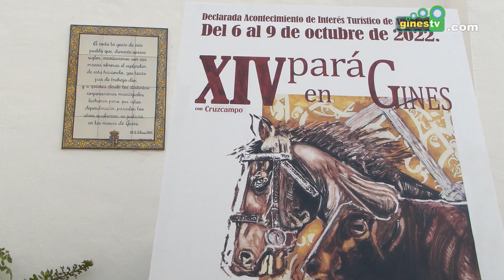La Pará de Gines presenta un fin de semana repleto de actividades gratuitas para toda la familia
Bajo el lema ‘La tradición de reencontrarnos’, la décimo cuarta edición de 'Una Pará en Gines', que se celebrará del 6 al 9 de octubre, presentó este lunes su amplísimo programa de actividades, en una cita declarada Acontecimiento de Interés Turístico de Andalucía y considerada como uno de los grandes eventos del panorama nacional en torno a la naturaleza y el mundo de las tradiciones.

Con medio centenar de actividades a lo largo de los cuatro días de celebración, la Pará recibió en su última edición más de 50.000 visitas, todo ello en un evento único en España en torno a las tradiciones, el mundo rociero y la naturaleza que una vez más volverá a situar a Gines como el gran destino turístico de los próximos días.

En vísperas de la inauguración del jueves, la emblemática Hacienda El Santo Ángel, recientemente recuperada como nuevo Ayuntamiento de Gines, se convertía en el punto de arranque de la Pará 2022, en un acto al que han acudido, además del Alcalde, Romualdo Garrido, representantes de entidades patrocinadoras y colaboradas.

El acto estuvo presentado por Carmen Mora y contó con un lleno absoluto de público. Desde la Real Asociación Nacional de Criadores de Caballos de Pura Raza Española (ANCCE), su presidente, José Juan Morales, señaló que “la Pará es una de las principales citas en las que colabora la asociación, siendo buena muestra de ello los 75 ejemplares de casi 40 ganaderías que tomarán parte en el Concurso Morfológico de Caballos de Pura Raza Española”.

Por su parte, el Hermano Mayor de la Hermandad del Rocío de Gines, Antonio López, hizo hincapié en la continua presencia del colectivo rociero en este evento desde sus inicios, señalando la buena sintonía con el Ayuntamiento, agradeciendo el papel de los voluntarios y destacando el compromiso de calidad de la Hermandad para atender a los miles de visitantes que hacen Una Pará en Gines”.

En representación de lo artistas que participarán el sábado día 8 en la Gala Homenaje a José Manuel ‘El Mani’, Juani Calceteiro, de Cantores de Híspalis, indicó que se trata de una actividad hecha con el corazón a modo de reconocimiento de sus compañeros y que promete ser inolvidable.

Por último, el Alcalde de Gines, Romualdo Garrido, señaló el importante esfuerzo realizado para recuperar la Pará con los niveles de calidad de las últimas ediciones después de dos años sin celebrarse. En este sentido, agradeció su colaboración a todos los que la hacen posible, invitando a la ciudadanía a disfrutar de cuatro días repletos de variadas actividades. Garrido despidió su intervención dedicando la muestra de este año a José Manuel ‘El Mani’, implicado en la puesta en marcha de la Pará desde sus mismos inicios.

A modo de cierre, los artistas presentes se arrancaron cantando varios temas, destacando “El cordón y la medalla”, del propio José Manuel ‘El Mani’.

La décimo cuarta edición de “Una Pará en Gines” abrirá sus puertas este jueves, día 6 de octubre, a las 20.00 horas, dando inicio a cuatro días repletos de actividades para todos los públicos.

El programa completo de La Pará 2022 está disponible en la página web oficial del evento, en la dirección de Internet